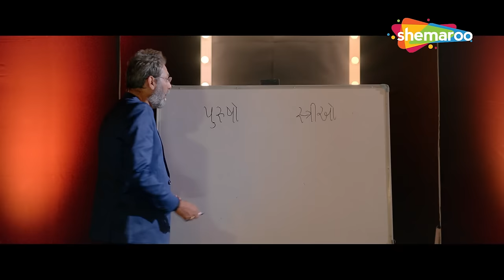Yash E Public Ma Dekhaydo Potano Power | Fakt Mahilao Mate Yash Soni Comedy Scene | Deeksha Joshi